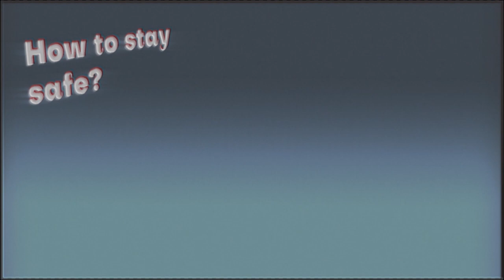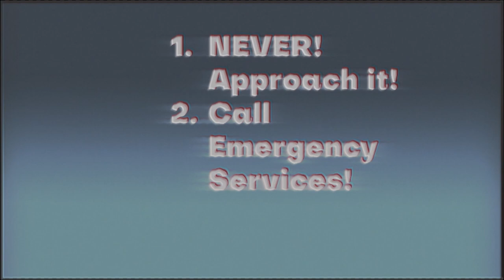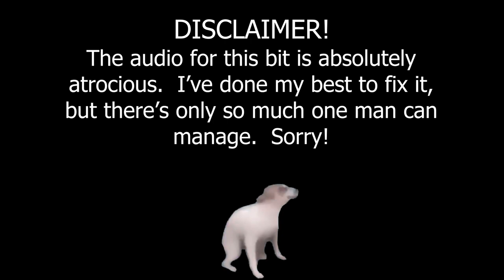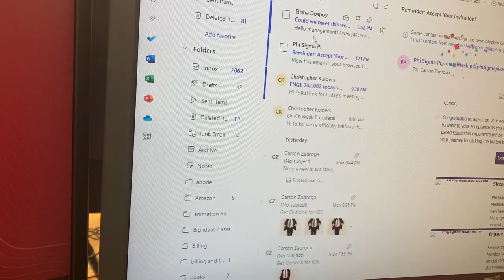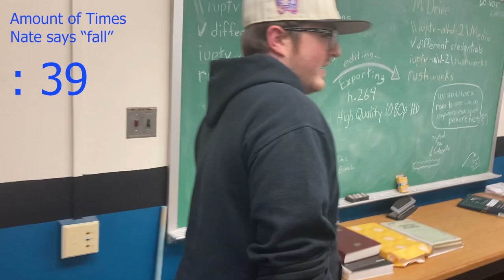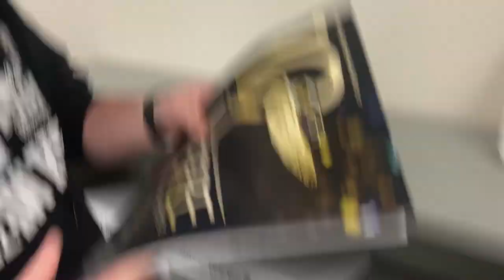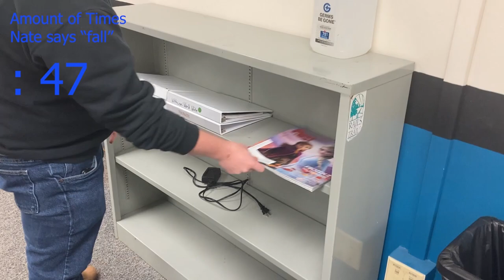SHOW SHOW FULL EPISODE